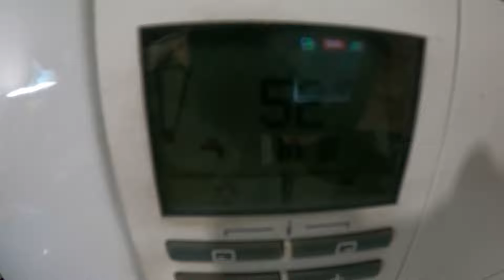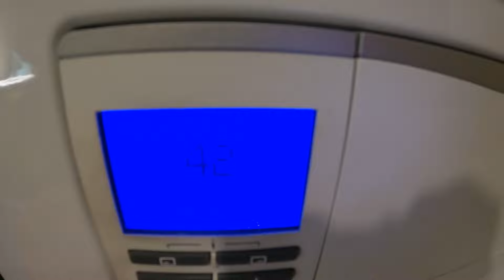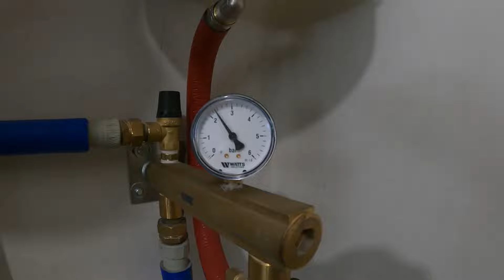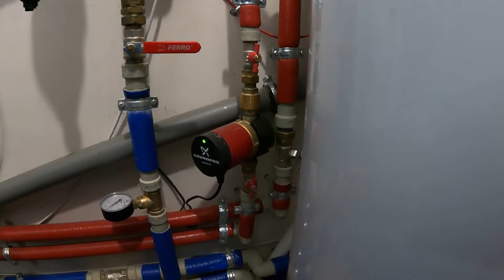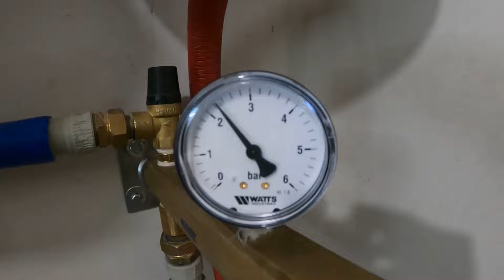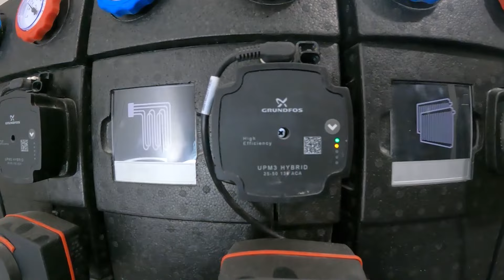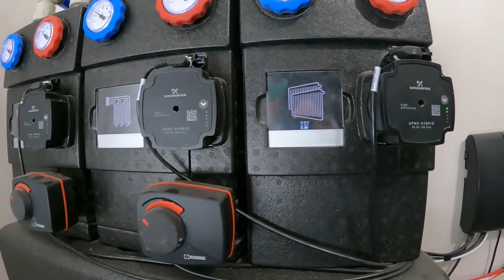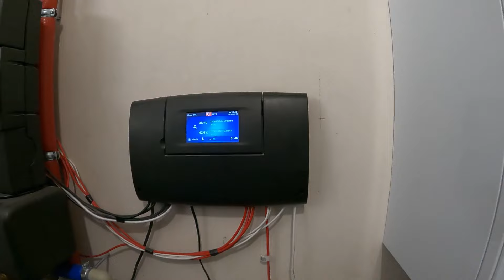Jak zrobić ogrzewanie KOTŁOWNIA. Najlepsze ogrzewanie Inteligentny dom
Jak zrobić ogrzewanie KOTŁOWNIA. Najlepsze ogrzewanie, Inteligentny dom. Budując dom Inwestorzy w którymś momencie stają przed dylematem jakie wybrać ogrzewanie, które będzie najlepsze i najtańsze. Czy można te dwie rzeczy pogodzić? W tym odcinku postaram się odpowiedzieć na te i wiele innych pytań. Przybliżę zasady budowy kotłowni, sprawnego ogrzewania i bezawaryjnej eksploatacji.

00:00 Wstęp
00:22 Kocioł kondensacyjny
02:11 Zasobnik ciepłej wody użytkowej CWU
03:58 Naczynie wzbiorcze CWU (grupa zabezpieczająca)
05:44 Zasilanie zasobnika CWU
06:11 Filtr wody
06:57 Przyłącze pod zmiękczacz wody
07:20 Pompka cyrkulacyjna CWU
08:50 Zbiornik przeponowy
09:20 Zawór ciśnieniowy - Regulator ciśnienia
10:15 Centralne ogrzewanie CO
11:05 Grupy pompowe
13:00 Filtr CO
14:40 Mały patent na serwis CO
15:25 Sterownik CO
17:04 Podsumowanie